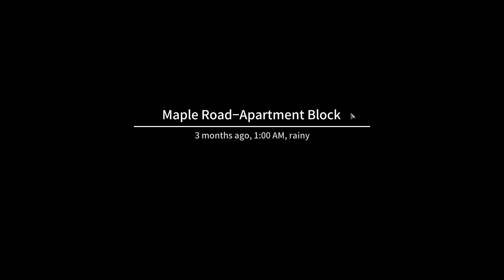I Found A Clue That Could Lead To My Freedom in Back To The Dawn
In Back to the Dawn you were framed and incarcerated. Learn to survive in prison. Explore every inch and exploit any weakness. Manipulate and scheme. Make friends (or foes) with fellow inmates and with their help, break out of prison.